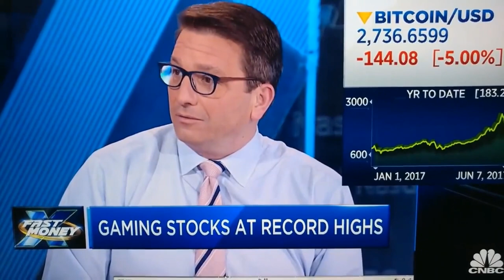DigiByte mentioned on Fast Money 2017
Pull up chart of DigiByte Coin, you would find a lot of money to be made!